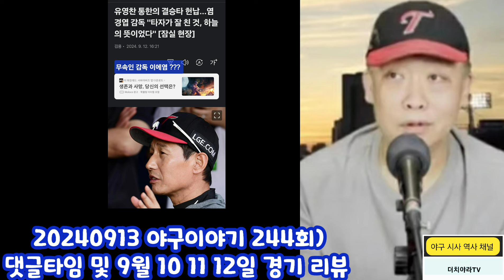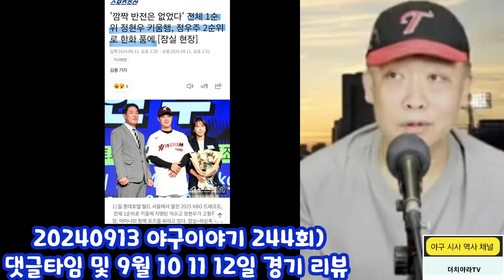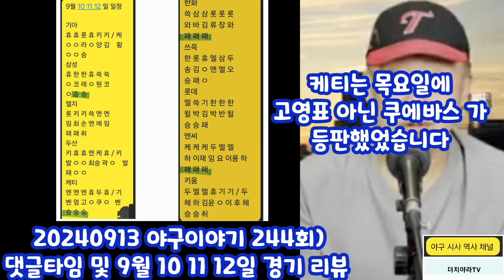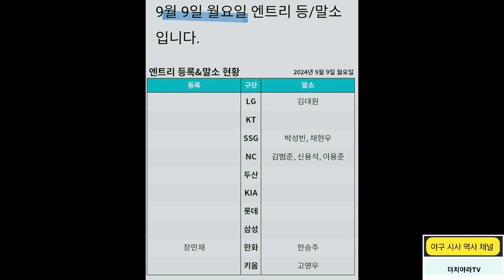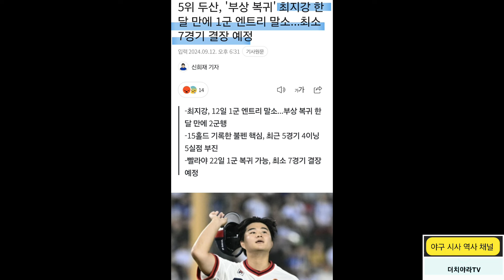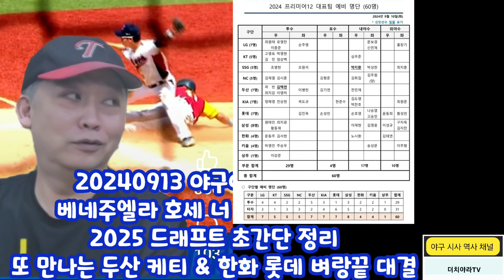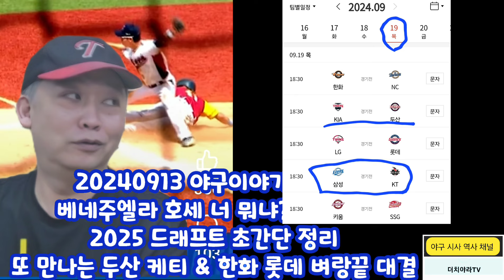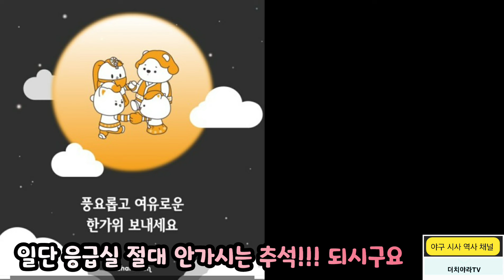야구 이야기 244회) 삐끼삐끼댄스 의 대항마 댄스 등장/ 엘지트윈스 염경엽 형님 이젠 삼성라이온즈 는 고사하고 케티위즈 에 쫓긴다구요/ 2025드래프트 초간단정리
20240913 더치야라TV 의 KBO 야구이야기 244회)
삐끼삐끼댄스 의 대항마 댄스 등장 / 엘지트윈스 염경엽 형님 이젠 삼성라이온즈 는 고사하고 케티위즈 에 쫓긴다구요 / 기아타이거즈 는 1위 매직넘버 5 , 심성라이온즈 는 2위 매직넘버 5 / 2025드래프트 초간단정리
/ 마지막 벼랑끝매치 펼치는 한화이글스 와